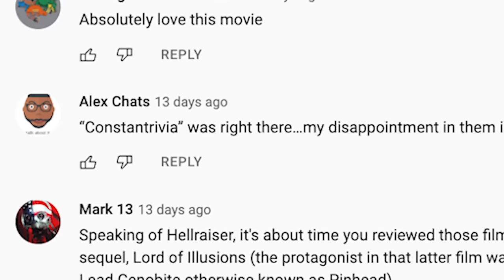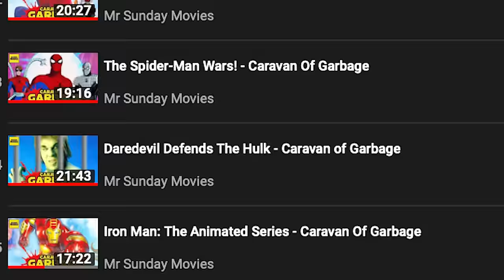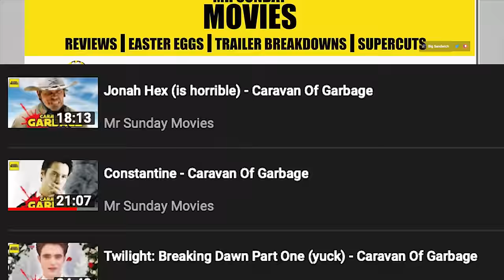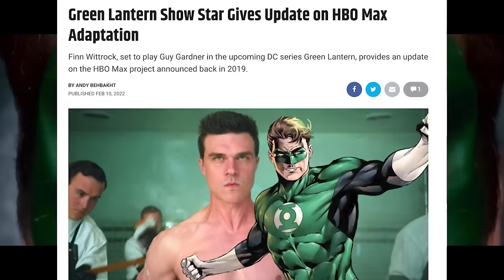The Losers - Caravan Of Garbage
The Loser's 2010 was known at the time for that movie that's not The A-Team remake.  Which isn't the only reason it appears in this series covering the DC Graveyard the other reason is because it didn't make enough money.  That being said it's far from the worst thing we've looked at as of so far.